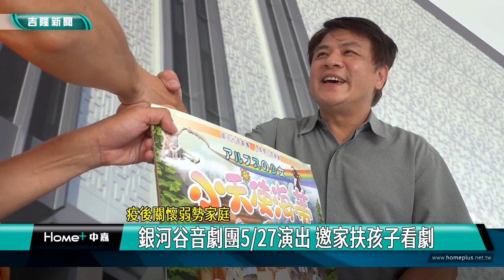劇團|關懷|弱勢|音樂劇|銀河谷音劇團5月27日演出 邀家扶孩子看劇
受到疫情影響，在睽違三年之後，由日本飛行船劇團在台授權的銀河谷音劇團，將於5/27星期六，再回到基隆表演藝術中心演出，這次為小朋友帶來的是小天使海蒂；因疫情影響，不少家庭收入銳減，因此，主辦單位特別贈送五十張的入場券給基隆家扶中心的小朋友，除了回饋地方的支持外，也讓弱勢的小朋友也有機會觀賞優質劇團的演出。

成立於2010年的銀河谷音劇團，是一個追求多元風格的劇團，集結國內編劇、導演、演員等相關人才，製作了精緻高互動的人偶舞台音樂劇。團內多位成員都是基隆在地人，成立至今，巡迴台灣各地演出，已陸續吸引了數萬名觀眾共襄盛舉！在每次看戲的歡笑與掌聲中，也啟發大小朋友的想像與創造力，並體會戲中蘊含的教育意義。

銀河谷音劇團指出，他們在各地巡迴演出的時，也發現不少小朋友在觀賞過劇團演出後，回到學校或幼兒園，會跟同學討論劇情，不少弱勢的小朋友家中經濟不許可，因無法前往觀賞而露出失望的神情；所以劇團這次回到基隆演出，特別提供了五十張的門票，給基隆家扶中心的二十個家庭，讓家長可以帶著小朋友前往觀賞，也促進親子間的關係。

銀河谷音劇團表示，小天使海蒂改編自喬哈娜．史比莉所寫的世界名著，敘述失去雙親的海蒂，被帶往爺爺居住的阿爾卑斯山，小天使海蒂的開朗與天真融化了爺爺古板的心，也在山上結交到了許多好朋友！有一天，姨媽又將海蒂帶到法蘭克福，去陪伴行動不便的菱菱。日子一天一天過去，海蒂好想念爺爺，卻又不忍心離開菱菱，海蒂該怎麼辦呢？

一則溫馨感人的故事，希望小朋友能從輕鬆的演出中，體會正面樂觀的力量！學習不論身在何處，保有一顆善良的心，將溫暖傳遞給身邊的人。當善待他人的同時，心中也會有幸福的感覺。

代表受贈的基隆家扶中心督導陳志銘也表示，感謝銀河谷音劇團的熱情協助，讓中心的小朋友有機會前往欣賞優質劇團的演出，也希望小朋友能從演出中，體會戲中蘊含的教育意義。